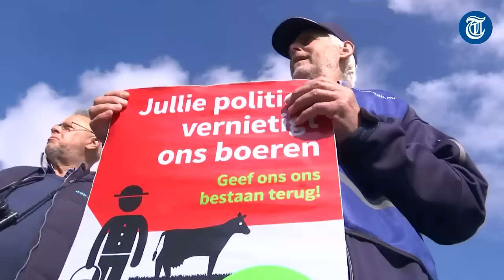'Erger dan ooit voor melkboeren'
Boze melkboeren houden dinsdagochtend een lawaaiprotest in Amsterdam. De boeren zijn boos over de gekelderde melkprijs en willen de aandacht trekken van de Europese landbouwministers.